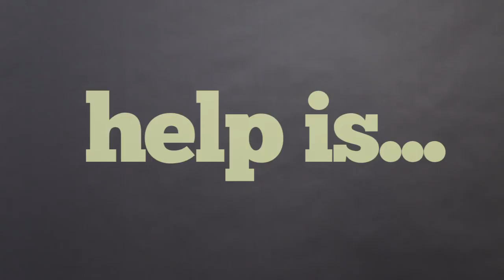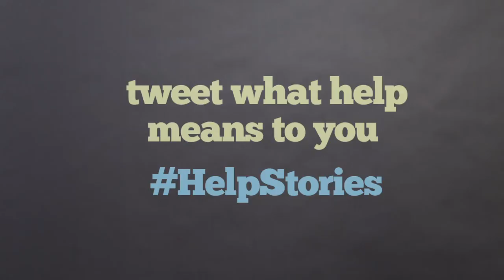Help is Power ⎢The Help ⎢TakePart TV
What does "help" mean to you? Tweet your answer with helpstories. Perla Placencia discusses the value of domestic workers and the mission of the National Domestic Workers Alliance.